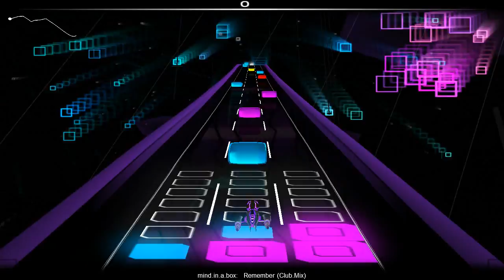[Audiosurf] mind.in.a.box - Remember (Club.Mix)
Recorded way back in July 2012 and I simply forgot to upload it.